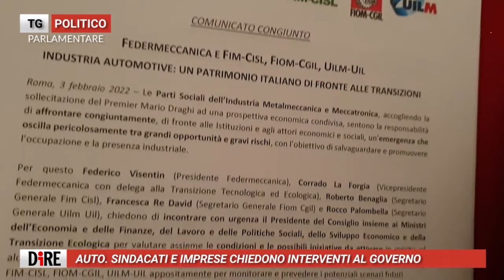Tg Politico Parlamentare, edizione del 3 febbraio 2022